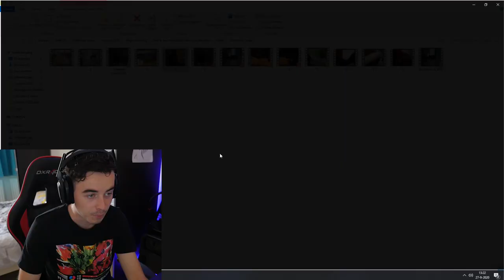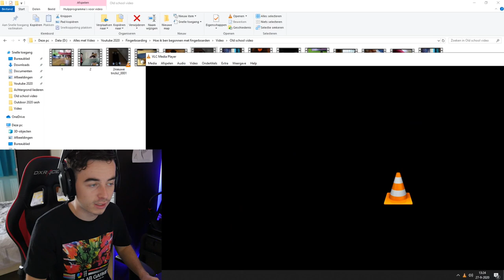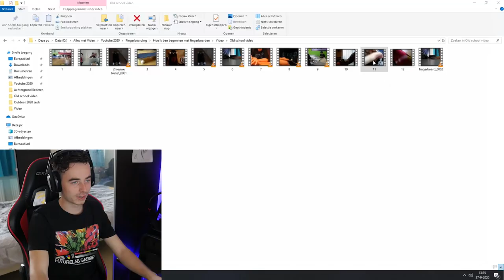Hoe ben IK begonnen met FINGERBOARDEN? (Nederlands)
Yes hier neem ik jullie mee met de reis van mijn fingerboard historie! :D Hieronder de linkjes waar ik het over heb gehad in de video:

THANKS!